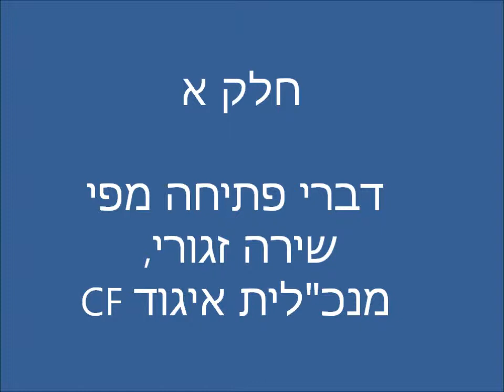כנס משפחות - מילות פתיחה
מילות פתיחה מפי שירה זגורי, מנכ"לית האיגוד